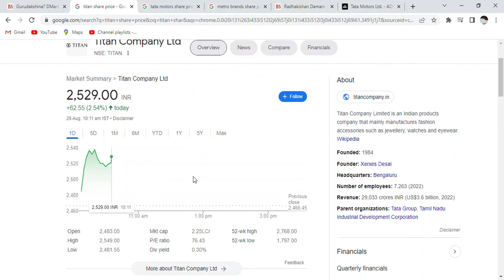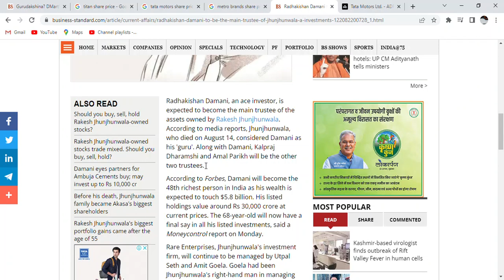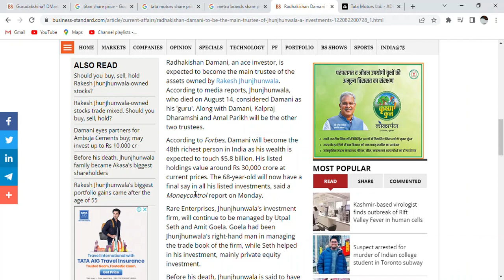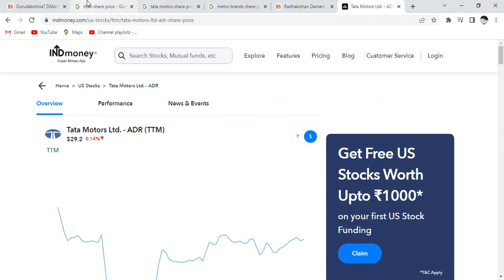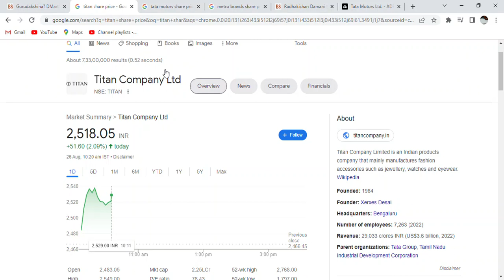DMart's Damani likely to manage Jhunjhunwala's trust||Shaandar Khabar||Adani share||stock market